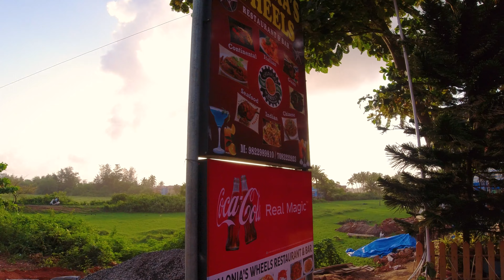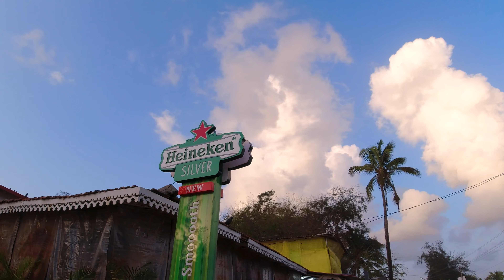Relaxing Benaulim Beach Beautiful Sunset - 4K Walking Tour - June 2023 South Goa India | 4K Walk Goa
Enjoy this beautiful sunset 4K walk to one of the most famous beaches in south goa.

Benaulim Beach is a picturesque coastal destination nestled along the Arabian Sea in the southern state of Goa, India. Renowned for its pristine sandy shores, tranquil ambiance, beautiful sunsets and stunning natural beauty, it attracts both local and international tourists seeking a serene and rejuvenating beach experience.

Are you missing Goa ?
Do you want to travel to Goa in monsoon?
Have you visited Goa in monsoon ?
Have you ever seen sunset in monsoon ?
Do you like to visit with family ?

Important Note : Please adjust the volume to a suitable level based on your listening device, allowing yourself to fully immerse in the soothing natural sounds.

Please maintain the sanctity of the places and be a responsible traveler.

Stretching for approximately 1.5 kilometers, Benaulim Beach offers a delightful escape from the hustle and bustle of city life. The soft golden sands provide the perfect setting for leisurely walks, sunbathing, and building sandcastles. The gentle waves of the Arabian Sea invite visitors to take refreshing dips and enjoy water sports such as jet skiing and parasailing.

One of the distinct features of Benaulim Beach is its tranquil and laid-back atmosphere. Unlike some of the more crowded and commercialized beaches in Goa, Benaulim offers a more relaxed and serene environment. It is an ideal destination for those seeking peace and solitude, allowing visitors to unwind and connect with nature.

The beach is fringed with swaying palm trees and colorful beach shacks that offer a variety of delicious seafood and refreshing beverages. Visitors can savor the local cuisine while enjoying panoramic views of the sea.

Whether you are seeking a peaceful retreat, an adventurous water sports experience, or a glimpse into Goa's vibrant culture, Benaulim Beach offers something for everyone. Its natural beauty, serene ambiance, and cultural heritage make it a captivating destination for travelers from all walks of life.

No part of this video may be used for personal or private use without written permission from WalkTravelRide India.